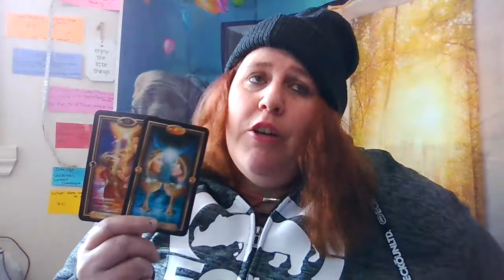rest if needed today... love is in air for some of you commitments offers march 2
Hey ….everyone hows it going thanks for checking truly divine channel  this is your  daily reading for  march  great message intended for someone . Personal readings are available first come first serve . all readings are uploaded to youtube as unlisted 24/48 hours after i receive payment.